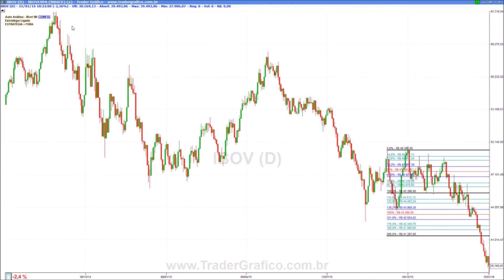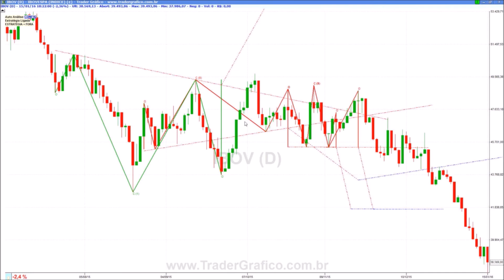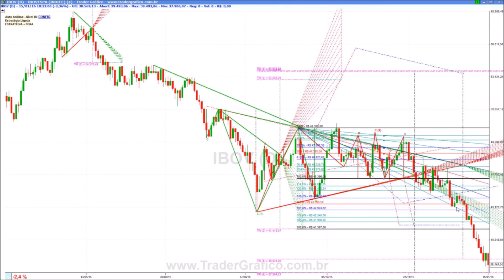12° Auto Análise do Trader Gráfico.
Neste vídeo vamos aprender, como utilizar a Auto Análise, pela plataforma do Trader Gráfico.